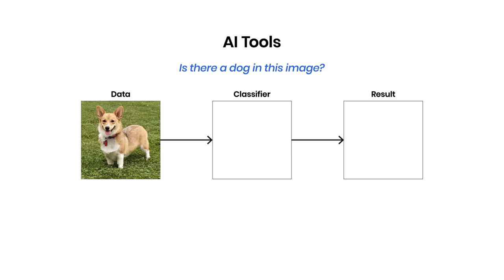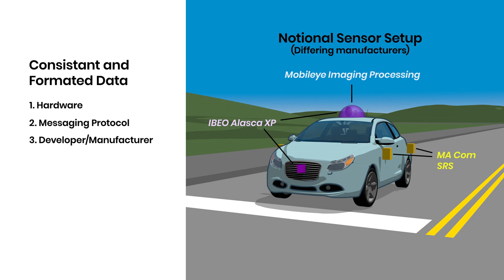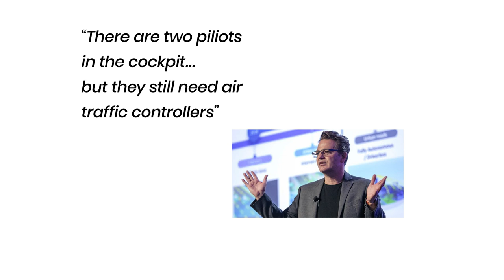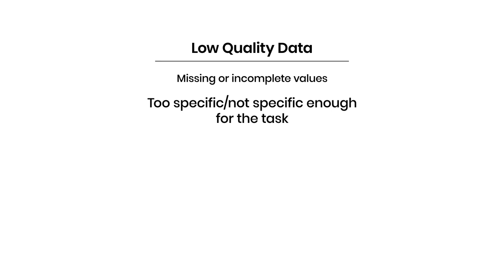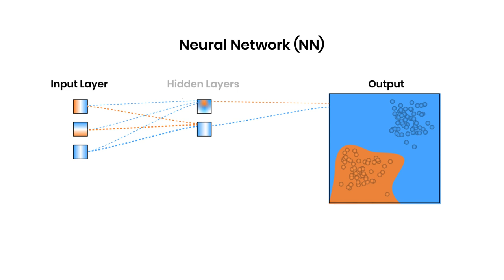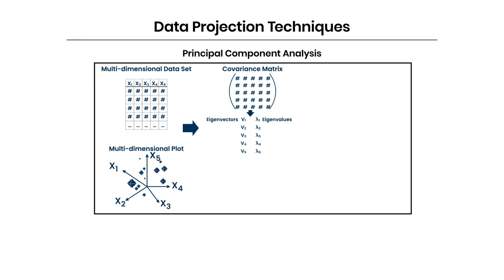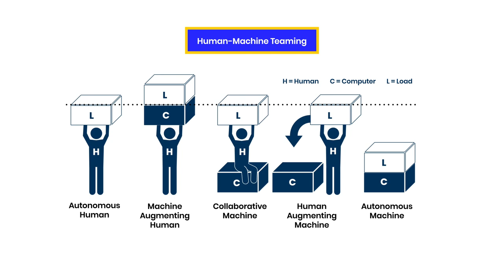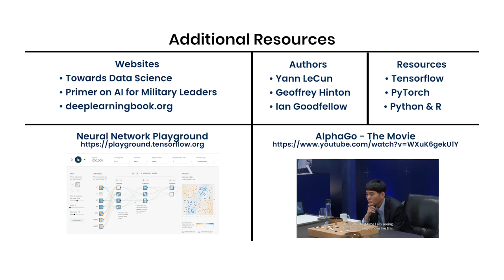Artificial Intelligence - Foundational Concepts For An AI Workflow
MIT Lincoln Laboratory provides an engaging look into the necessary building blocks for incorporating Artificial Intelligence (AI)/Machine Learning (ML) capabilities into operational workflows. The video describes an AI canonical architecture, explains general AI/ML concepts using various applications, and provides more specific insights via a notional example—designing a self-driving car. The video concludes by highlighting resources for further investigation. Organizational leaders, managers, and AI practitioners interested in establishing or furthering AI implementation are the intended audience.